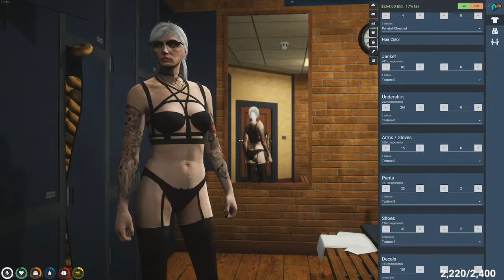Angel will prove to Kyle Pred she's hotter than Maey Mushkin - GTA5 RP